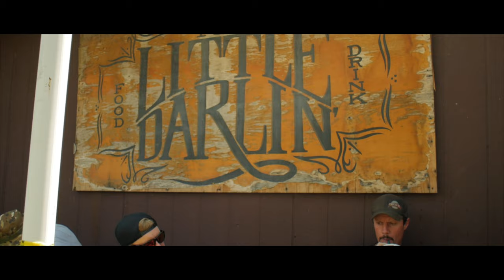Bun B's Backyard BBQ Music is on the Menu +Comedor restaurant's "drive slow homie" remix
It all comes down to the food and not only was Bun B one of the highlights of our Austin Labor Day BBQ, but the all star Chefs from Comedor restaurant and The Little Darlin kick some major ass in the pit. That being said, we "played like Roy Rogers and slooooooowed down" things to make a remix video that gives major props to the folks who know how to "nice up" those herbs and spices from the kitchen, to the BBQ pit, to your plate...
And never forget, after you eat and are headed home in your car with a full belly, drive slow homie.